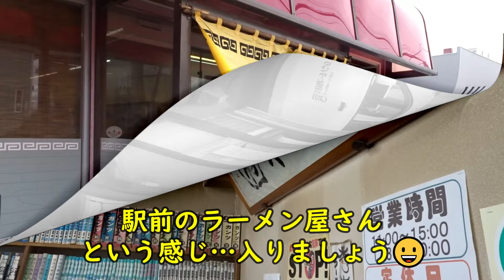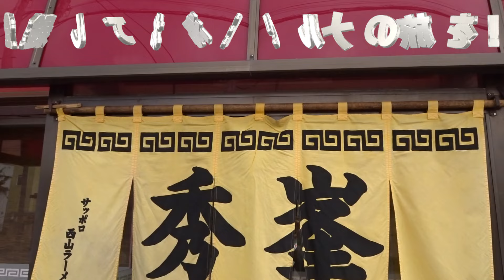極厚😲巨大チャーシュー！篠路「ラーメン秀峯」で迫力のチャーシュー麵を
▼ラーメン秀峯（札幌市北区）

₁₆₈